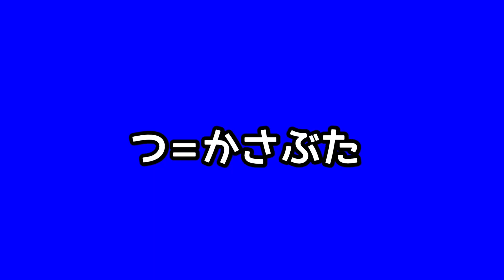【方言】こい標準語じゃなかとね！？【通じない長崎弁13選】